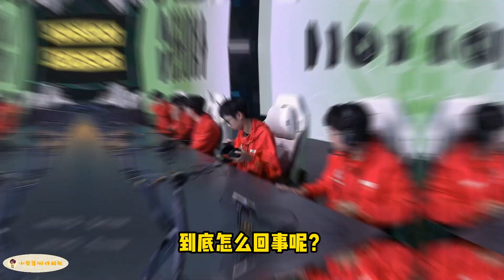XYG羲和替换一门零封火豹后，一门竟公然发文：你们是不是演我？